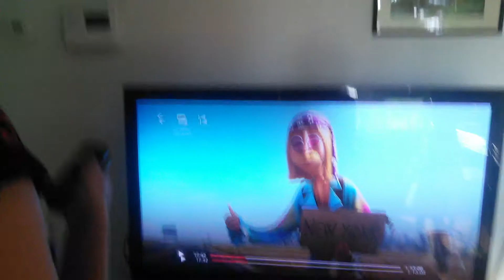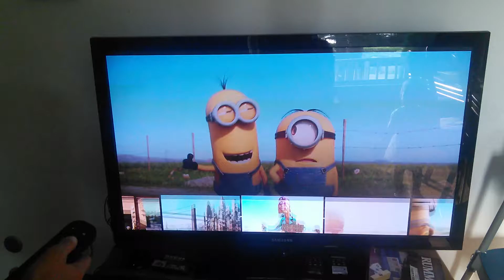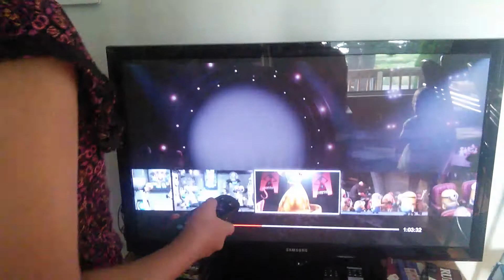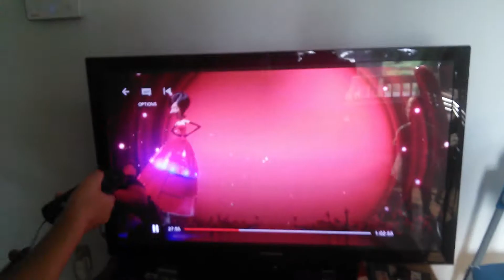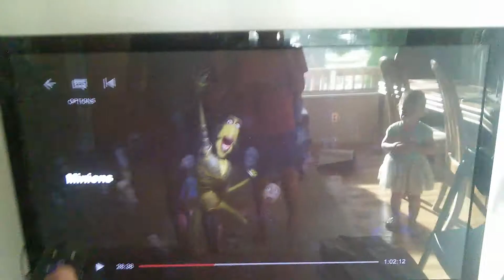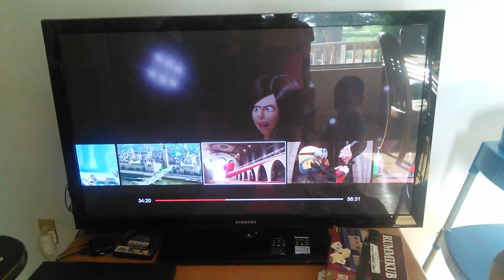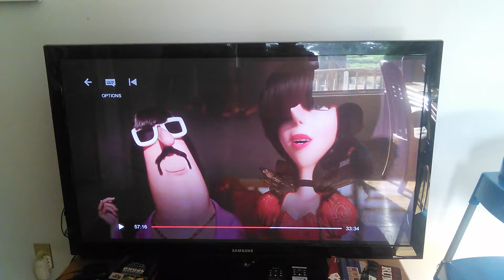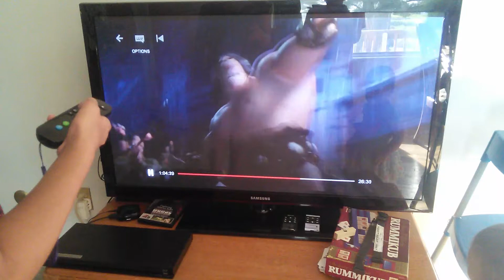Minions Easter Eggs 😉😉😉😉😉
Sub Alex pavlova